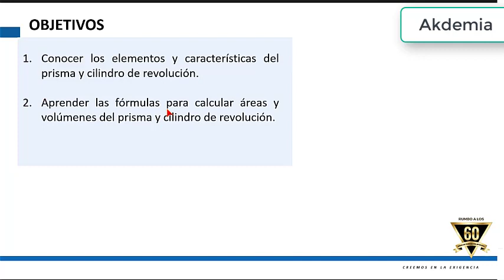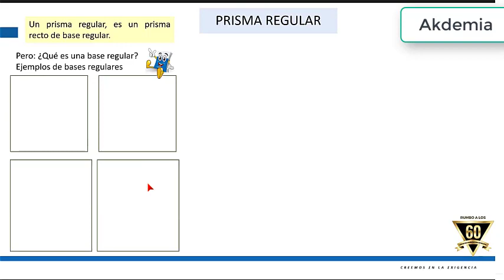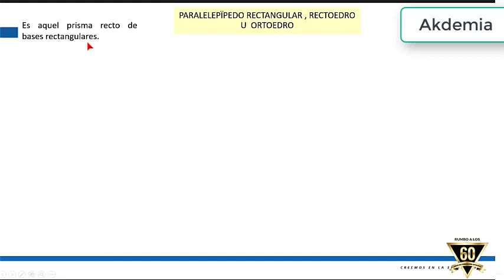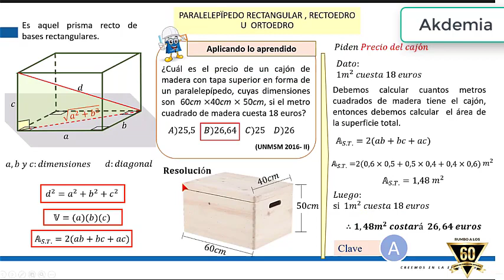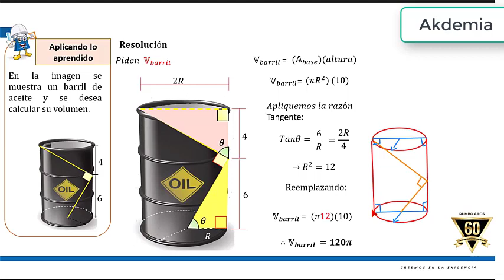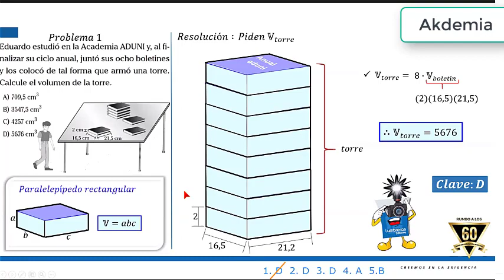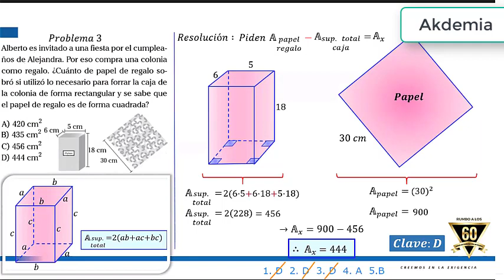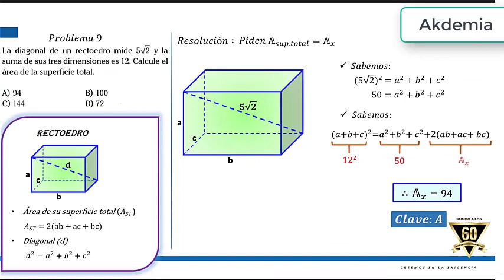Prisma y Cilindro - Geometria - Pre San Marcos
Exámenes y simulacros con sus respuestas